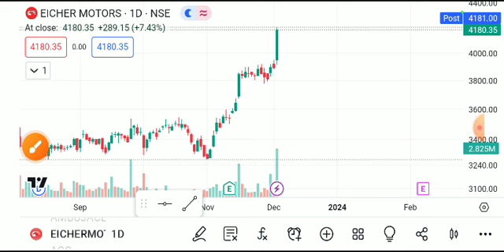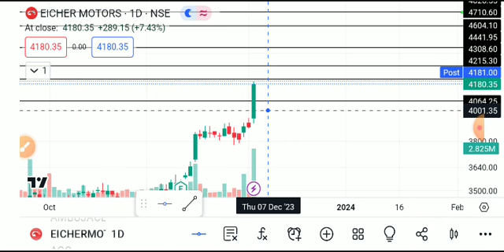EICHER MOTORS SHARE LATEST NEWS TODAY,EICHER MOTORS SHARE ANALYSIS,EICHER MOTORS SHARE TARGET